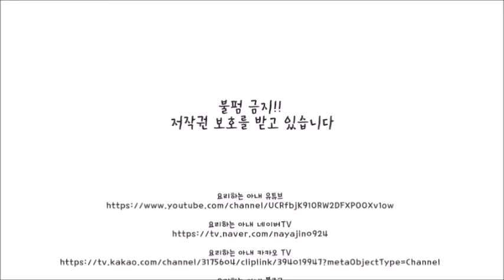짜장떡볶이 만드는법 춘장 볶는법까지 더 맛있게!!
요리하는 아내의 여행 이야기를 담은 '여행하는 아내'도

아이들 간식으로 짜장떡볶이를 만들어 봤어요
짜장 가루를 사용하면 조금 더 쉽게 만들 수 있지만
전 춘장을 기름에 볶아 더 맛있게 만들어 보았답니다:)

1Ts = 15ml = 1큰술
1ts = 5ml = 1작은술

▣재료 및 분량▣

춘장 250g, 물 600ml 식용유 7Ts, 대파 한대, 다진 마늘 1Ts, 채썬 양파 1/2개,
양배추 200g, 굴소스 1Ts, 설탕 2Ts, 떡볶이 떡 500g

고명 (선택) ; 채썬 오이 조금, 완두콩 조금, 통깨 조금

1. 파 한대는 어슷썰어주고 마늘을 다져줍니다

2, 식용유 5Ts를 넣고 썰어 놓은 파와 다진 마늘을 볶아주세요

3. 파와 마늘이 노릇노릇해지면 체에 기름을 걸러주세요

4. 파기름을 다시 팬에 붓고 춘장을 넣은 뒤 10분 정도 기름에 튀기듯 볶아주세요

5. 볶은 춘장은 체에 걸러 기름을 빼주세요

6. 식용유 2Ts을 넣고 채썬 양파와 양배추 200g을 넣어주세요
(좋아하는 야채를 추가 하시면 된답니다 전 떡볶이라서 간단하게 넣었어요)

7. 굴소스 1Ts와 설탕 2Ts을 넣고 볶은 뒤 물 600ml를 부어주세요

8. 물 600ml를 붓고 센불에서 저어가며 끓여주세요

9. 한번 씻어 둔 떡볶이 떡 500g을 넣고 떡이 익을때까지 저어가며 끓여주세요

10. 예쁘게 담아 맛있게 드세요:) 고명으로 채썬 오이와 완두콩 통깨를 뿌리면 좋아요:)